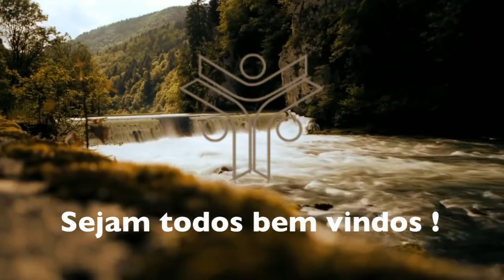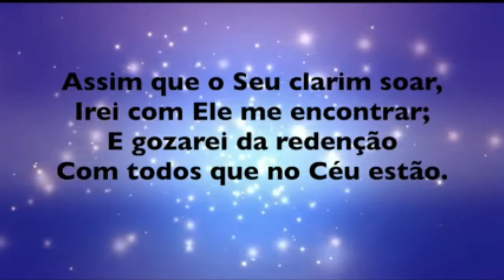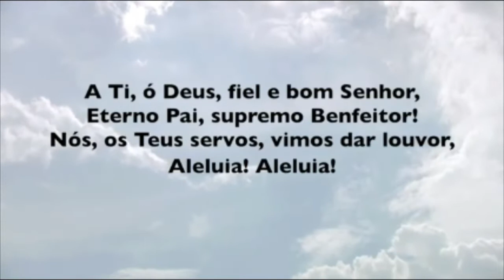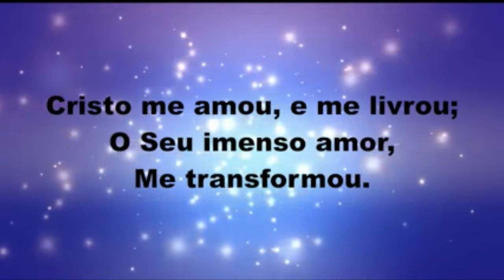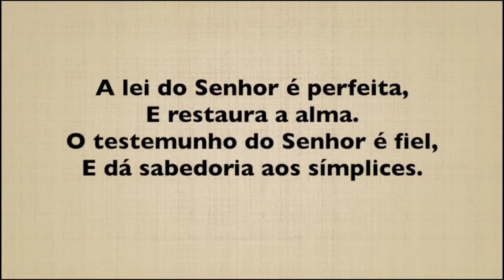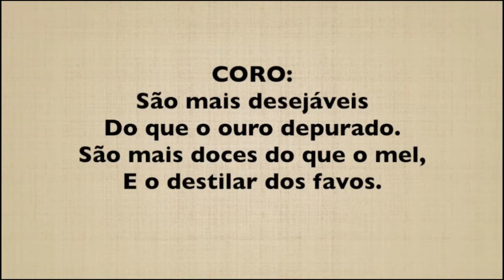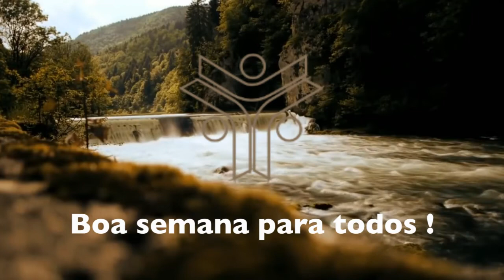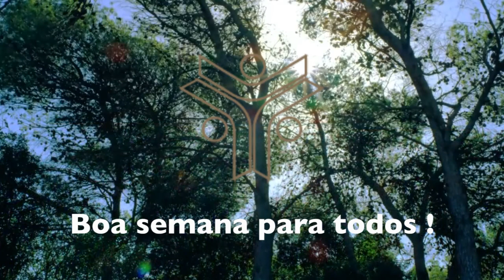Culto Igreja de Cristo 21-06-2020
Culto Igreja de Cristo
Pregação José Almeida